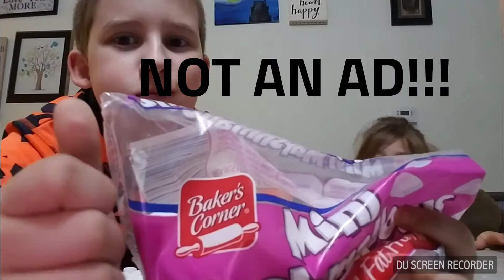CHUBBY BUNNY WITH MY SISTERS